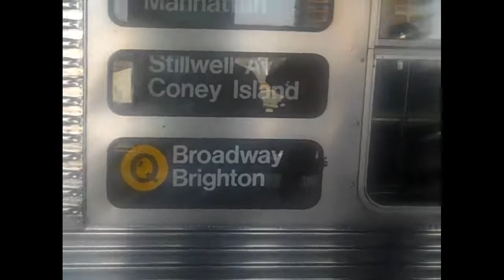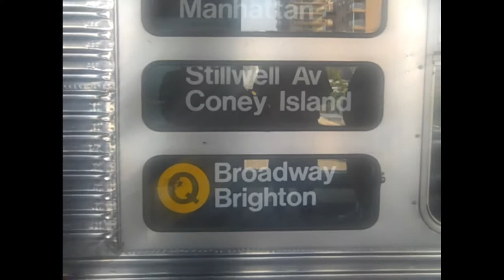New York Subway-Parade Of Vntage Trains-2022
they have the old subway trains running again on the q line from the train musuem for the first time.

the have the r1-9 r10 r16 r10 & r32

The brighton line
the bmt standard
brooklyn elevated cars
trains of many metas

This video wass taken on sudaay september 18, 2022.

I have jones stunt hollywood studio disneyworld so check out that video next